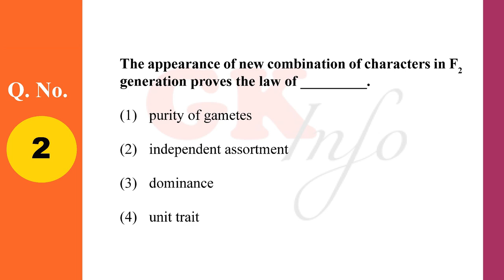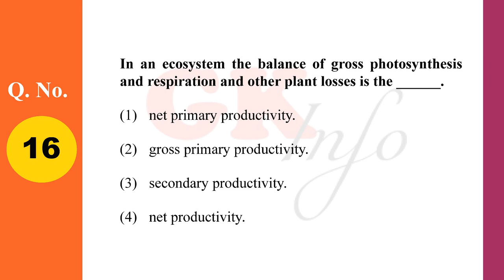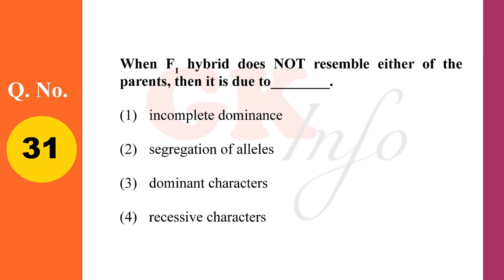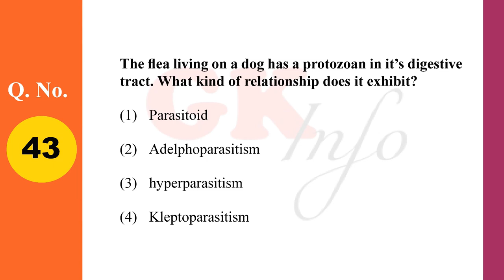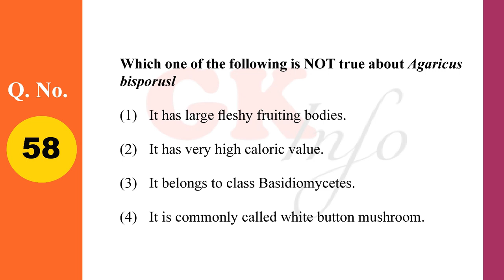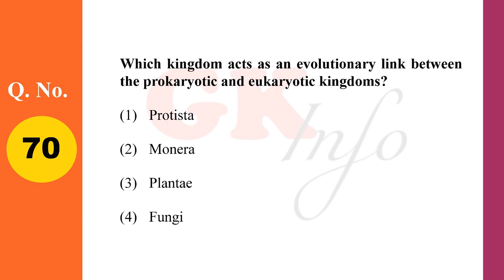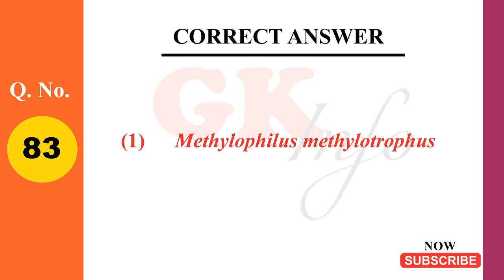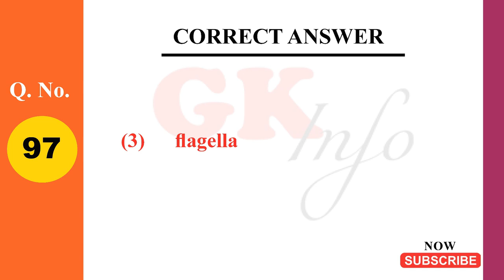MHTCET-2020 BIOLOGY QUESTIONS WITH ANSWER 09/10/2020 SHIFT-2